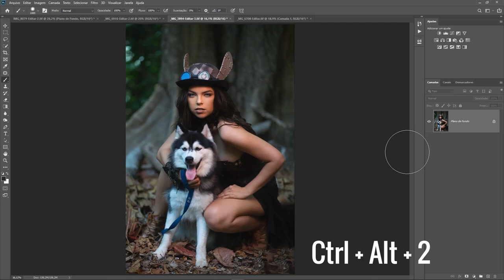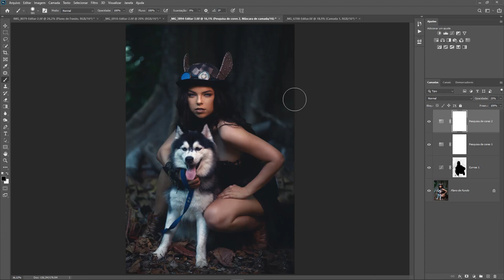Como destacar o assunto da Foto no Photoshop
Nesse vídeo eu ensino como escurecer o fundo da imagem para destacar o assunto principal da foto no photoshop, esse truque de edição é bastante utilizado para substituir a utilização da vinheta na sua edição,
a edição da sua foto fica mais profissional utilizado essa técnica do photoshop!